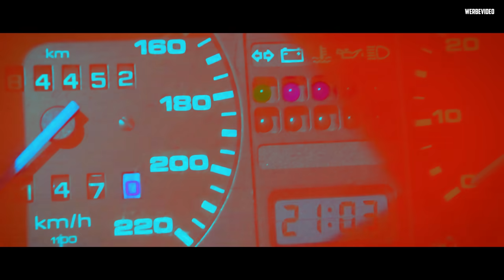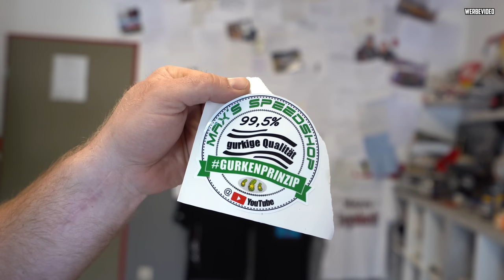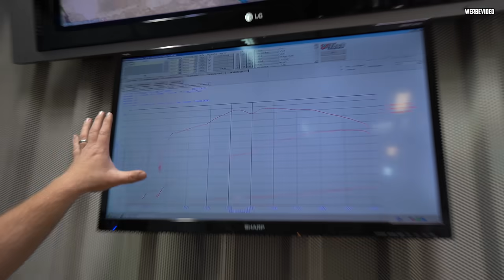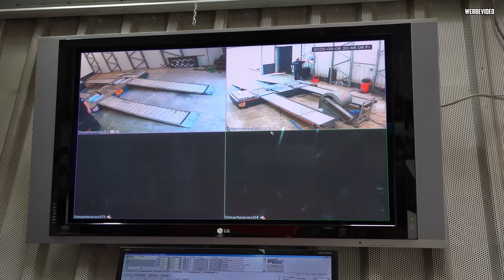Aus ERSTER Hand! - Golf II Country - Marcos neuer Oldtimer SUV!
Marco hat jetzt endlich einen eigenen VW Golf II Country! :D
Die E-Mail Adresse für alle Prüfstandanfragen:

Auf unserem Kanal erwarten euch jeden Dienstag und Freitag um 12Uhr neue Videos. Dabei geht es hauptsächlich um die Leidenschaft zu alten Autos. Wir sind komplett offen für alle Marken.